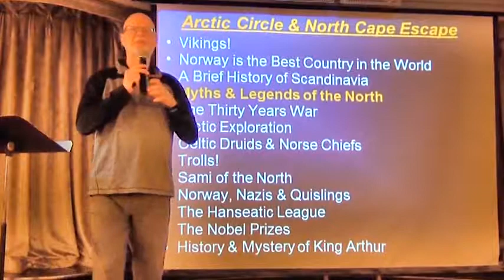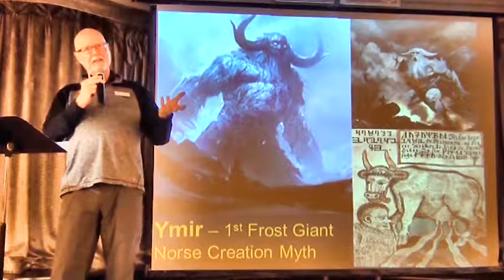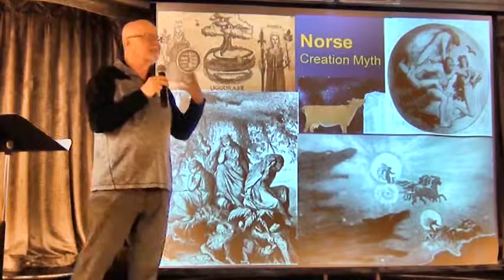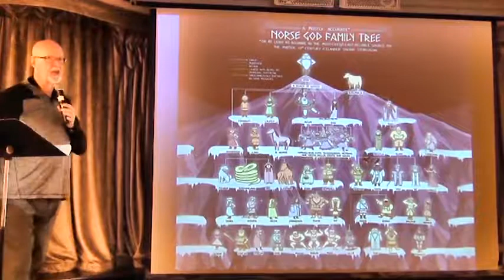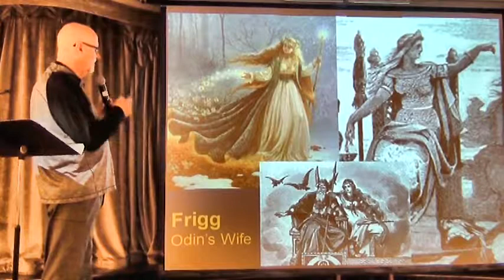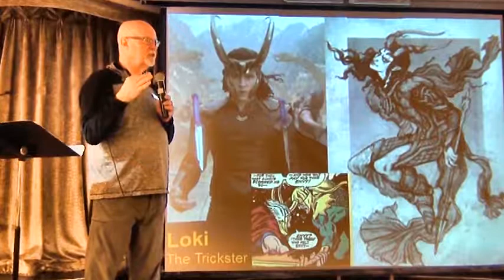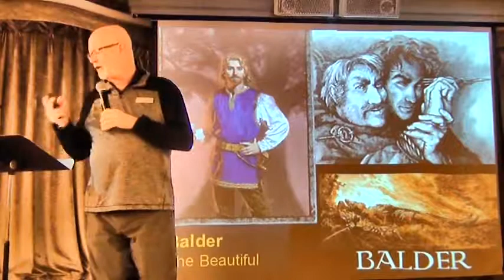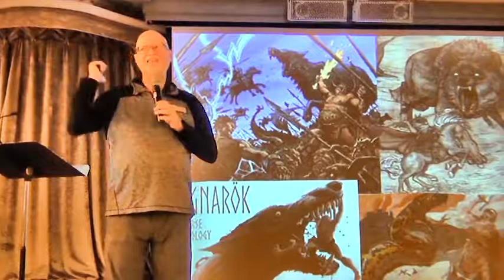Myths and Legends of the North - Arctic Circle Cruise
Part of a lecture series given on board the Windstar Cruises yacht, Star Breeze, in the summer of 2018.